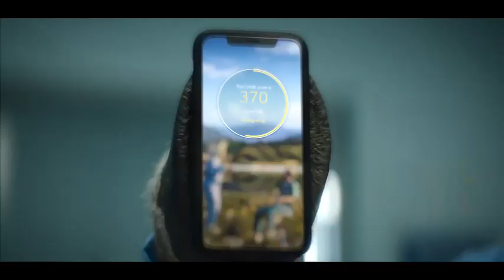Рекламный блок (Sky News, 25.12.2019)